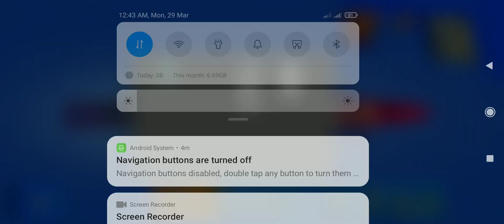Brawl Stars | Walkthrough Gameplay Part 3 | iOS Android | White Fox